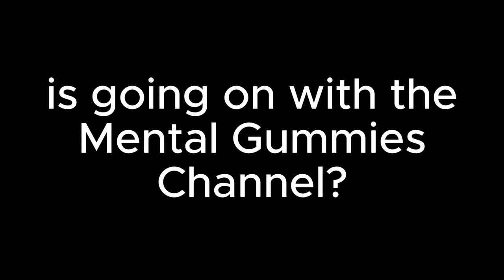we need to talk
Here’s text version if you can’t understand what I’m mumbling about at times

“As you probably already know, it has been 2 months since my previous upload on my YouTube channel and you may have been wondering, why there has been a lack of videos this year. Now before you freak out, don’t worry, I am okay, I still love doing YouTube and I want to keep making videos for you guys. But the reason why I haven’t been uploading that much is because I have been struggling with burnout.

Now I’m not burnt out from streaming or recording videos for YouTube or anything like that, Im only burnt out on editing my videos. I do want to edit videos and upload them but lately, I haven’t had the motivation to edit. Not only that, but I also have other priorities in my life. Obviously, I’m still just a kid, I’m still going through high school, trying to graduate, stuff like that. I can’t put my full focus on YouTube while I still have other things I need to focus on. It’s kinda funny how Nick also had to make a video like this and now here I am, making this video.

So, am I still going to do YouTube? Dont worry, I’m not going anywhere and I’ll still be here on YouTube. I do have an idea on what type of content I want to make which I will share later in the video. Like I said before, I love doing YouTube. It’s a thing that I’ve always wanted to do since I was in elementary, which, for my old channel, it all fell apart but that’s a story for another time.

Since I’ve been slacking on uploading videos to my channel, I’ve decided to change my priorities here on YouTube. I will now be streaming more often on YouTube while videos will be a little thing I will do here and there. I don’t want to give a schedule to myself for when I’ll upload a video because I don’t want to burn myself out even more. Not only that, but I also don’t want to pressure myself and rush through the video and it comes out terrible. I want to take my time with my videos and release them when I feel like they are ready.

Now for my current play throughs. I have also been holding them off for a while and I do want to talk about what’s going to happen with those playthroughs. I will admit, i do have a hard time playing through an entire game in general. It’s kind of rare for me to finish a game.

So are those playthroughs cancelled? The answer is unknown for right now as there might be certain games that I’m not really getting into and might cancel. For others, I will admit again, will take time for me to finish because of the reason I have already stated. Just please be patient with me as I try to finish these games. Some of those playthroughs I might cancel, but again, the answer is unknown.

Now, what is my upcoming video idea? Well this one is the one I’ve been thinking about for a while now but I’m not too sure if I want to do it or not. Basically, it’s going to be a series where I play Minecraft hardcore and talk more about myself until I die in the game. This gives you guys a chance to learn more about me, about my life, about my ***autism***, school life, etc. if you guys are interested in seeing that then make sure to leave a comment down below. I’m also still gonna make the random clip videos, which I’ll admit…it’s a lot right now. But I’ll still be working on that.

Now, what the fffffFRICK!!!…is going on with the mental gummies channel? Now this channel was literally supposed to start like 2 years ago and the reason why it hasn’t yet is because me and M.K haven’t thought about  an idea of what to do on that channel. We kept saying to ourselves that we’ll start the channel during the summer time buuuuut, it never happened. So Who knows, maybe it will be a podcast channel, the possibility’s are endless. All seriousness though, I’ll talk to M.K about the channel and see what we should do with it, in the meantime, only time will tell.

Anyways, I think that wraps up what I needed to say. I do have some videos that I’m currently working on so I’ll keep you guys updated on those. And one last thing, again, please be patient with me as I work on future videos. It is going to take some time to get these videos out but trust me, it’ll be worth the wait. Thank you guys for listening and I’ll see you guys soon.”